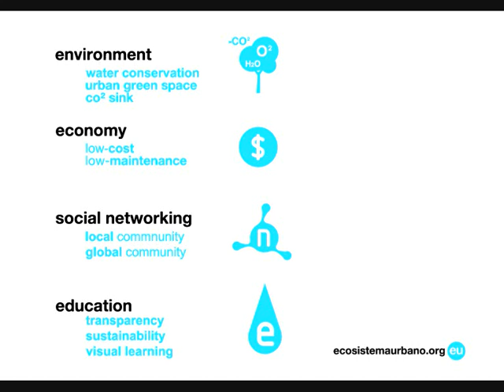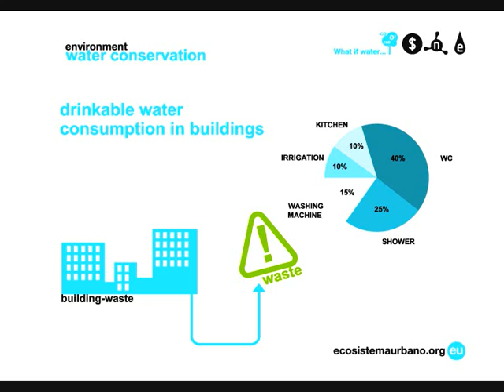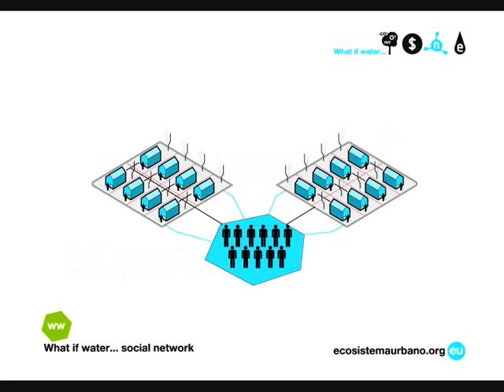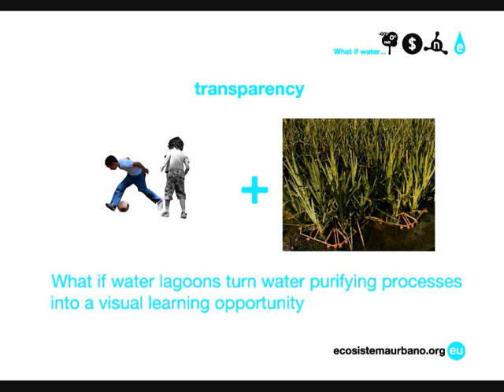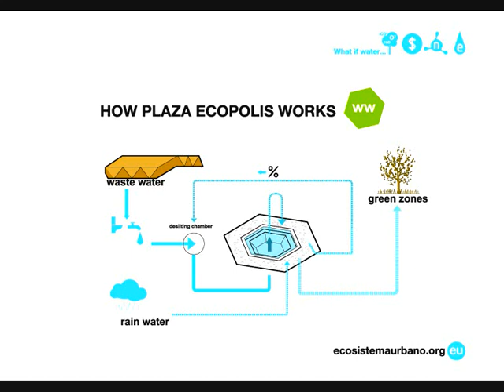What if water